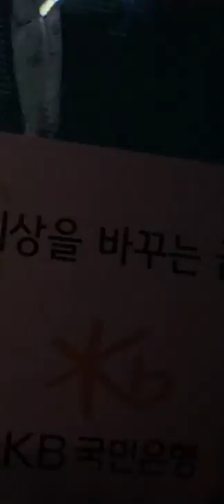22년 4월 30일 이찬원 KB 스타즈 V2 1위기념 축하공연 앵콜곡(진또배기)머글 계탔더'''''